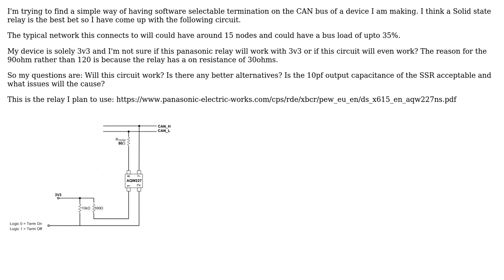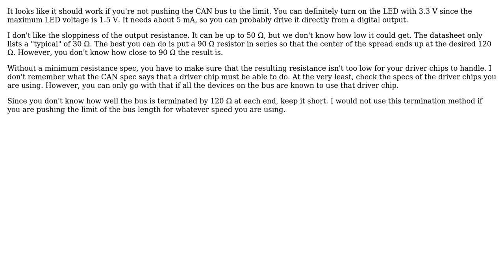Will this selectable CAN BUS termination circuit work? (2 Solutions!!)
Will this selectable CAN BUS termination circuit work?

With thanks & praise to God, and with thanks to the many people who have made this project possible! | Content (except music & images) licensed under CC BY-SA | Music | Images & others | With thanks to user Terry Gould user Olin Lathrop user Lundin and the Stack Exchange Network Trademarks are property of their respective owners. You are responsible for your own actions.